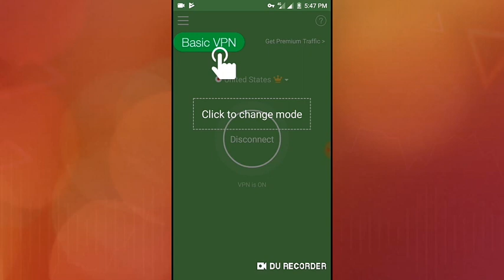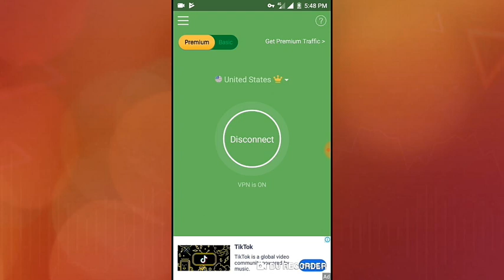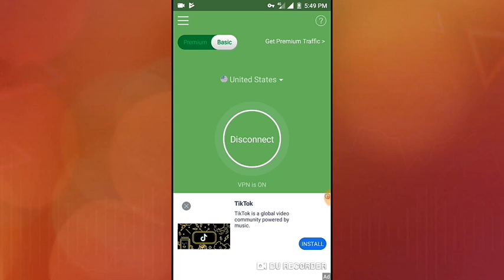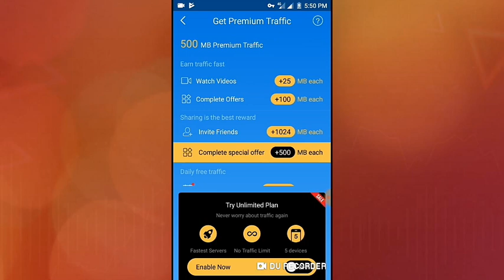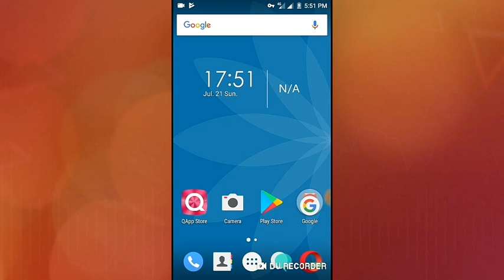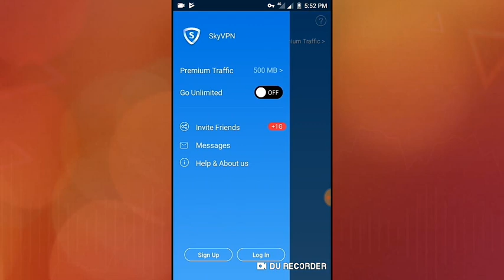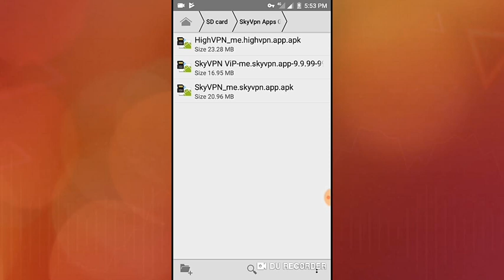Sky VPN unlimited premium traffic (MB) 2020 | 100 % working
highVPN 1Month Trial Unlimited Gb Lany ka full tareeqa abi Full Vedio dekhny keliye link pay ok karo 100%😍😍⬇⬇
Free Sim Data Info App 2020

Assalam o alikum umeed karta hoon apko humari vedio achi lagi hogi Agar ye trick band hui tu apny piyare subscribers ke liye new trick lay aoonga usky Liye jaldi sy Channel ko subscribe karke bell icon ko press kardo enjoye karo Ye VPN.

About: Technical_R.j is the channel where you can find all the best videos, Earning tutorials, Best Apps reviews, Free internet, make money online,And More about Technology Channel owner: Technical R.j